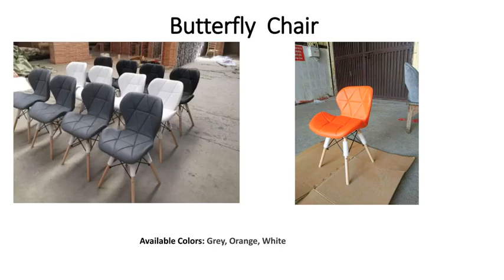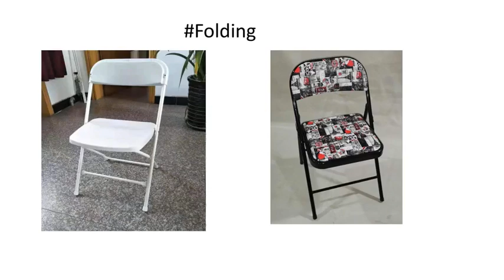How to Select chairs for office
Chairs for office, hospital, restaurant, hotel and home use